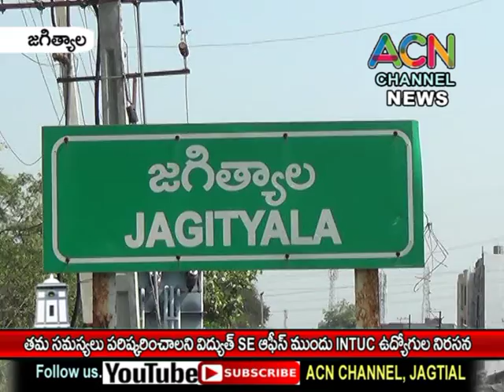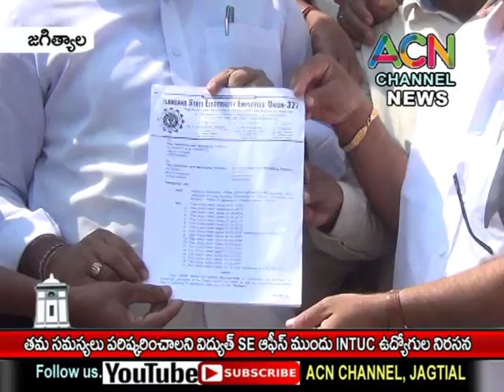జగిత్యాల జిల్లా : తమ సమస్యలను పరిష్కరించాలని విద్యుత్ SE ఆఫీస్ ముందు INTUC ఉద్యోగుల నిరసన